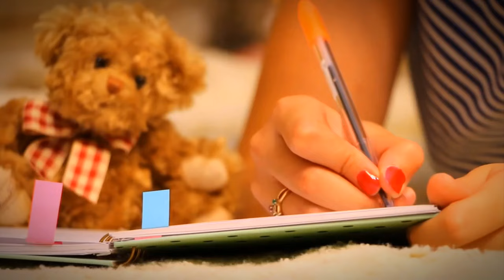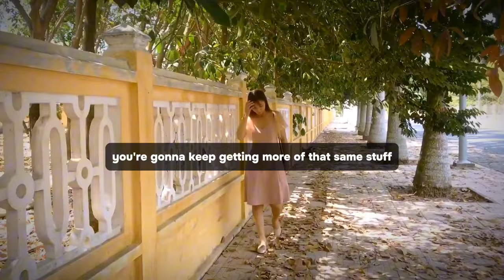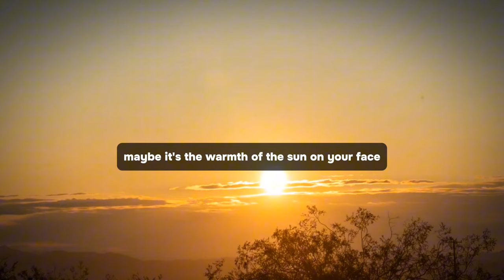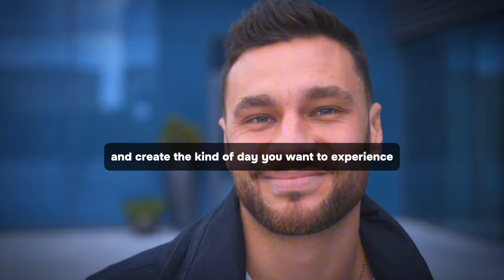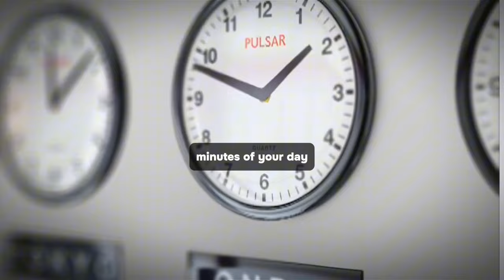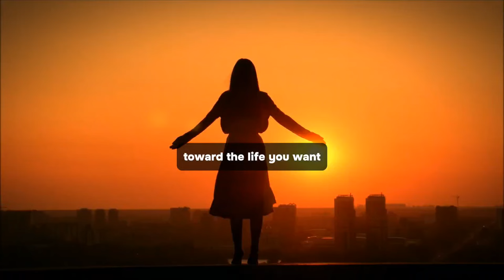Write These Words, But Don't Tell Anyone ( This Works in 10 Seconds Or Less ) - Neville Goddard